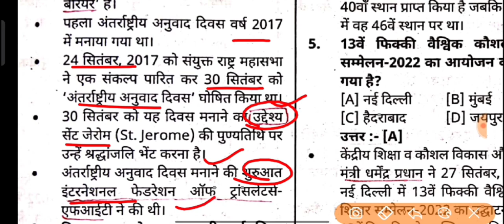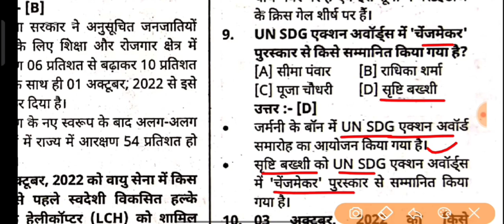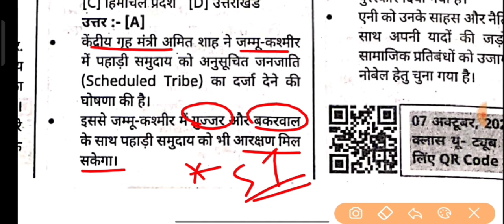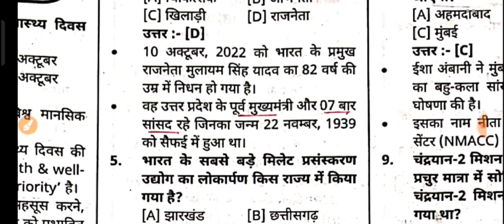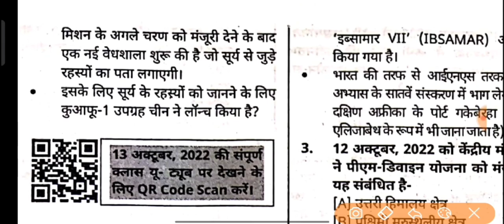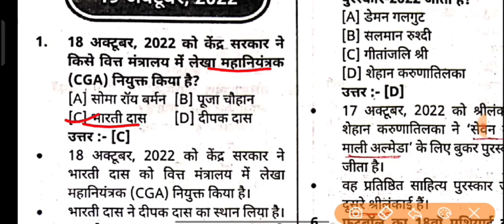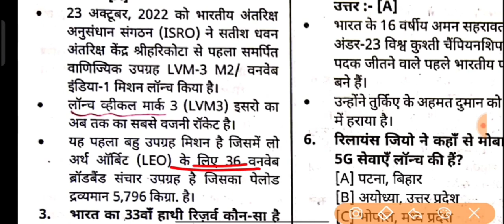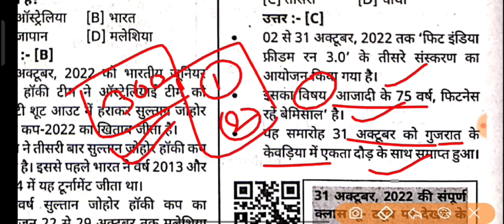Kumar Gaurav sir October Current Affairs 2022 | October Utkarsh Magazine 2022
Utkarsh magazine current affairs 2022 | Kumar Gaurav sir current affair 2022 | October Utkarsh current affairs 2022|
Utkarsh magazine 2022
November Speedy current affairs 2022